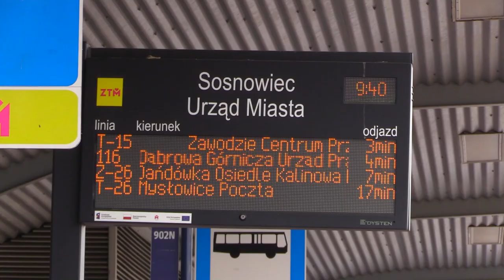Nie ma pieniędzy na komunikację publiczną w GZM 21.06.2023